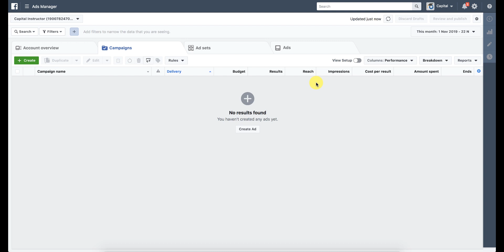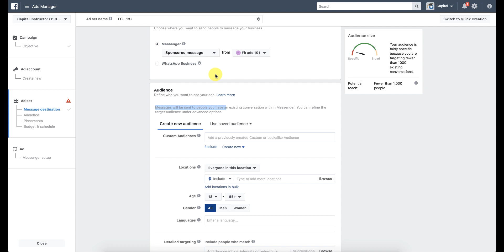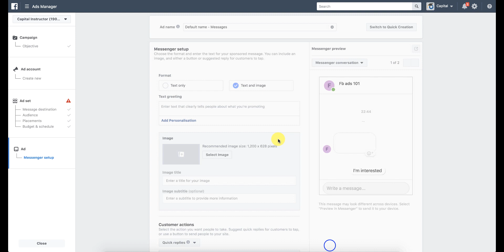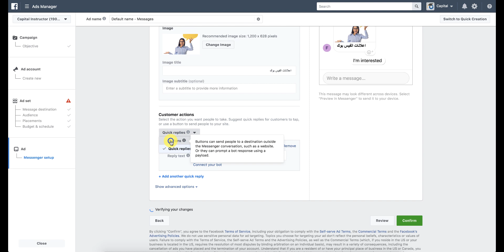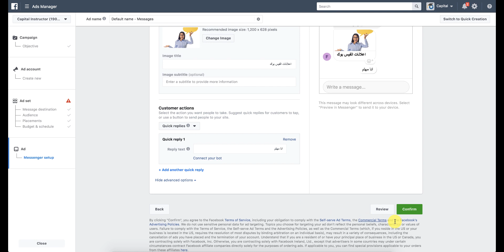ازاي تبعت اعلان لكل اللي تواصل معاك علي رسائل الصفحة |Sponsored Messages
اعلان يستهدف ارسال رسائل للعملاء الذين قاموا بالتواصل معك مسبقا على رسائل الصفحة
كتير مننا بيكون عاوز يا اما يتواصل مع العملاء السابقون اللي بعتو رسائل علي الماسنجر عرض جديد
او عاوز يعمل شات بوت ومسجسرش الناس اللي تفعلت قبل كدا
علشان كدا دا من انواع اعلانات الفيس بوك الفعاله جدا للهدف دا

كورس فيسبوك ادز 101 بالعربي - احتراف اعلانات الفيس بوك
دلوقتى تقدر تدرس كورس اعلانات فيسبوك اونلاين على يوديمي
مع خصم خاص
🎯 (كيف تحدد عميلك المثالي (الجمهور المستهدف
🎯 هتتعرف علي افضل طرق الاستهداف
🎯 افضل مكان لظهور الاعلان
🎯 Facebook Ad Formats اشكال الاعلانات وانوعها

◀ افضل الكورس علي يوديمي في اخر تقيم
◀ شرح اكتر الاعلانات التي تحقق ارباح
◀ كيف تحلل السوق والمنافسين
◀ هتتعرف علي السيلز فانل وكيفيه استخدمها
◀ كيفييه تنفيذ شات بوت احترافي
◀جروب خاص للمتابعة والاسئلة عن اي شي بخصوص الكورس
دلوقتى تقدر تدرس كورس فيسبوك اونلاين على يوديمي
مع خصم خاص
👇يمكنك الشراء فورا من هذا اللينك..

متاح الدفع فودافون كاش
ابعتلي رساله لو عاوز تدفع فودافون
=Follow me on: